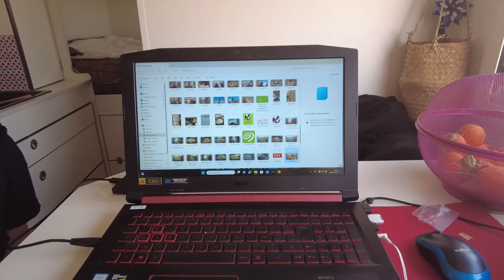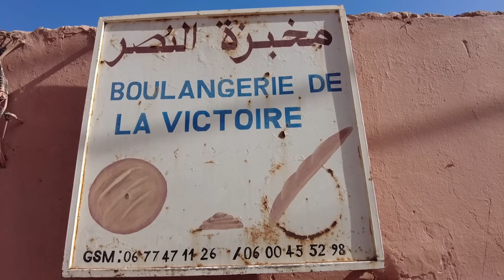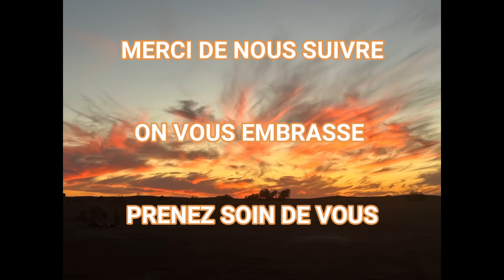Tempête de Sable désert Marocain M'Hamid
Un vent de sable , vent du Sahara !! Une tente de toit repliée en urgence , on mange du sable , ça pique les yeux et il fait chaud !!!
Une expérience unique et intense qui heureusement ne durera que deux jours . Inoubliable.
Le calme ... après la tempête